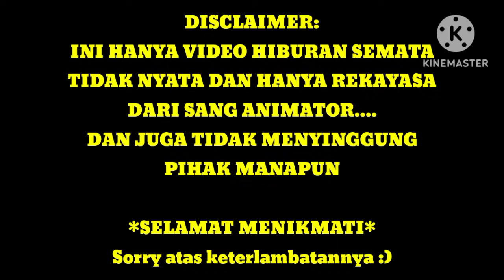terpisahnya Malaysia "part 1"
story Countryballs,KINEMASTER, Countryballs Stickers,fyp, Countryballs Indonesia,tobot x, Countryballs,windah Basudara ,peper duck,countryhumans,animasi Indonesia,kipas angin orbit,meme,tarkisiaball,pixellab,viral,tutorial.